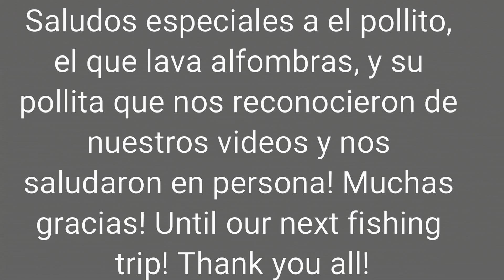Redondo Beach fishing! Sunday October 2nd 2016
Este día se nos ocurrió ir de pezca a el mar y se decidió entre todos de ir a redondo. En este día, yo y el compa cesar estábamos estrenando equipo de pezca nuevo, el mio es mi nuevo juguete preferido una caña Shakespeare ugly stik gx2 y un carrete Pen fierce 2 6000 LL. El de cesar un carrete daiwa pero no me acuerdo del modelo. Nos divertimos mucho, yo bautize mi caña con 3 pescados y pues más contento no pude estar. Cesar igual bautizo su caña pero pues no con el tiburón que quería sacar. En el momento de la regresada a casa, nos pararon una pareja muy bonita de pescadores que nos preguntaron que tal nos fue y al último confesaron que nos veían en nuestros videos del canal y nos comentaron que a donde estaba el café jajaja talvez para la próxima ves que vayamos temprano pero asta entonces, les mandamos muchos saludos a el pollito y su pollita!! Déjennos Un comentario!